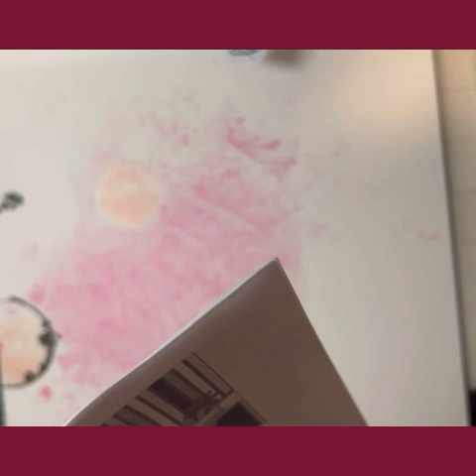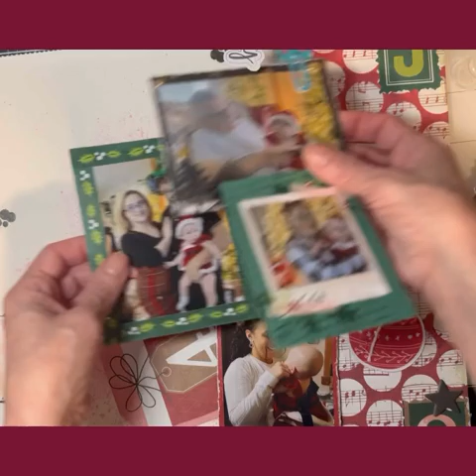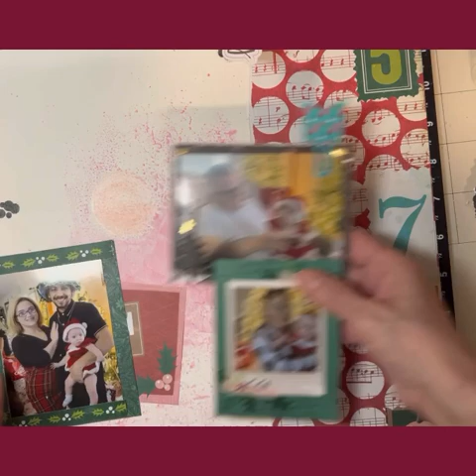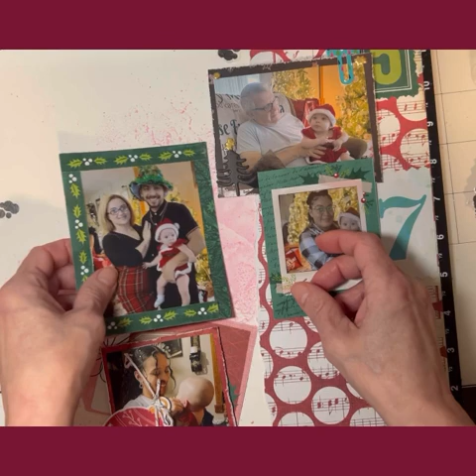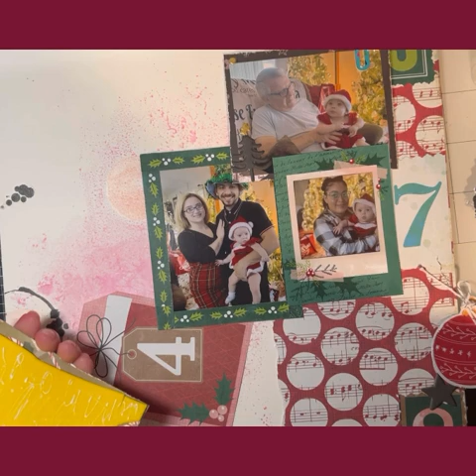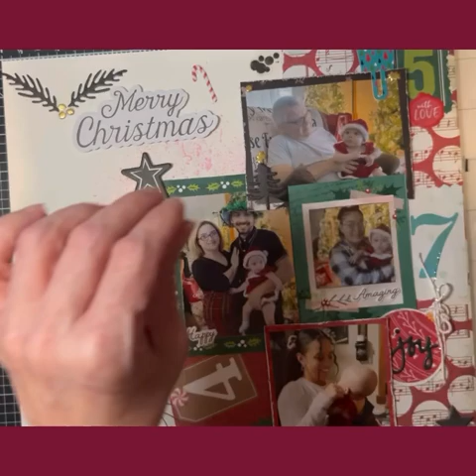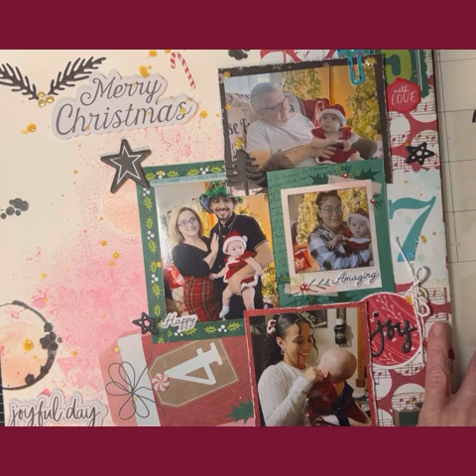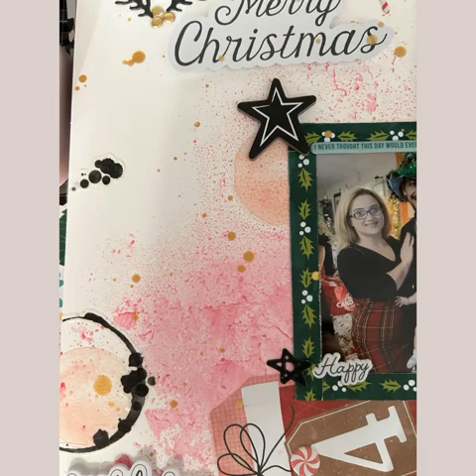Welcome to ￼ follow the sketch February